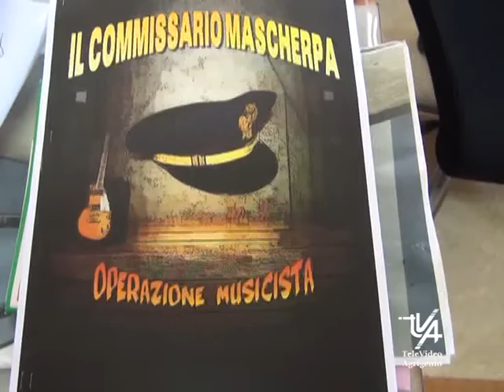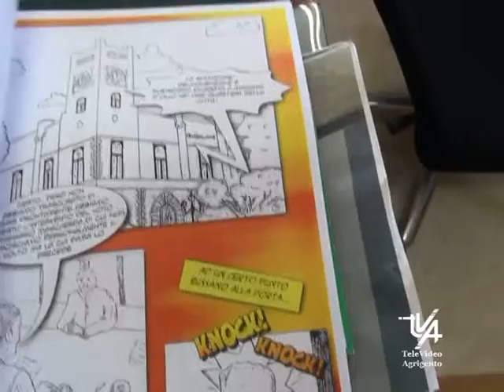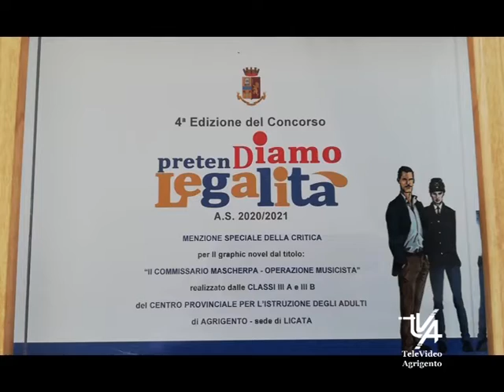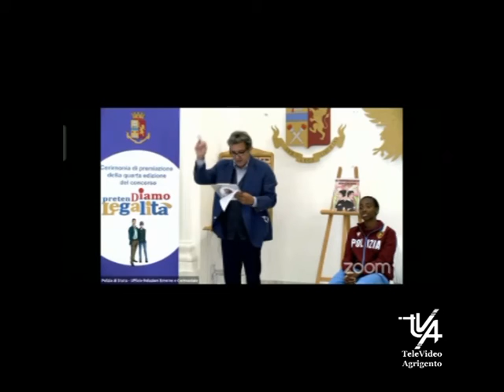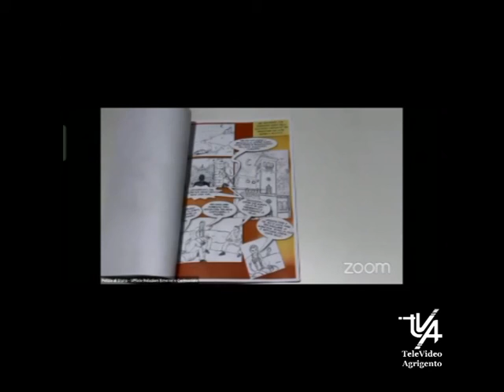Il CIPIA premiato per il fumetto realizzato Il Commissario Mascherpa Operazione Musicista